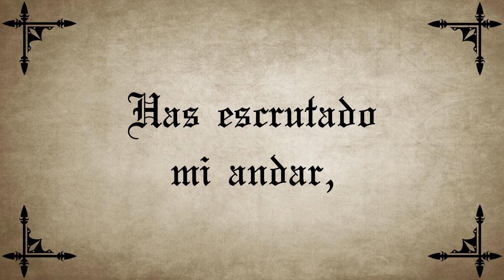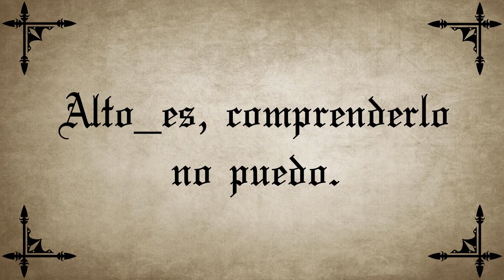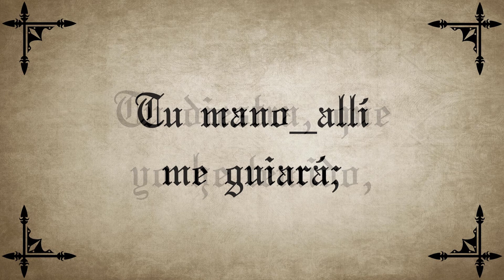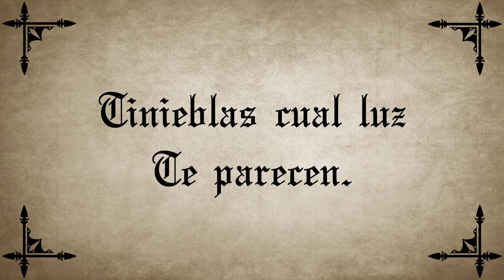Salmo 139: 1 - 12 | Salterio de Ginebra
Traducción del Rev. Jorge Ruiz.
Interpretado por "Oh Señor, Tú eres mi Dios".

LETRA:

1. 1 Me_examinaste,_oh Jehová,
Me conociste en verdad.
2 Tú conociste mi sentar,
Y supiste mi levantar;
Y tuviste conocimiento,
Muy lejos, de mis pensamientos.

2. 3 Has escrutado mi andar,
Lo mismo que mi levantar;
Mis sendas todas sabes bien.
4 Pues antes que mis labios den
Palabra,_oh Señor, en mi vida
Te es por completo sabida.

3. 5 Por delante y por detrás
Me rodeaste, Jehová;
Tu mano sobre mí posó
Llenándome de estupor.
6Sublime_es Tu conocimiento;
Alto_es, comprenderlo no puedo.

4. 7 ¿Adónde lejos me iré
De Tu Espíritu,_y_huiré
8 De Tu presencia? He aquí
Si subo_al cielo_estás allí;
Si_en el abismo_hago mi_estrado
Aun allí Te habré_encontrado.

5. 9 Y si yo fuera a tomar
Las alas del alba_y morar
Del mar en la extremidad;
10 Tu mano_allí me guiará;
Tu diestra, que yo he temido,
Con fuerza me habrá asido.

6. 11 Si dijere: Me_encubrirán
Tinieblas, aun noche se_hará;
Más la luz me_alumbrará_a mí.
12 Tinieblas no_encubren de Ti;
Noche cual día resplandece;
Tinieblas cual luz Te parecen.